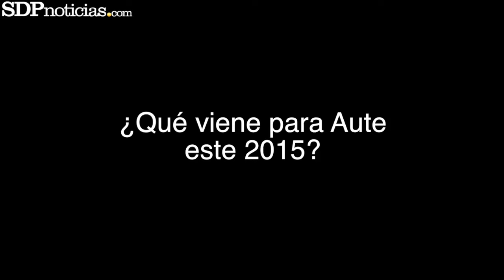Luis Eduardo Aute, una leyenda en México